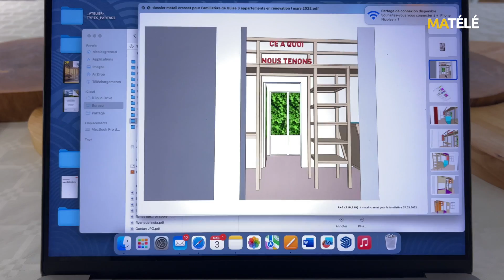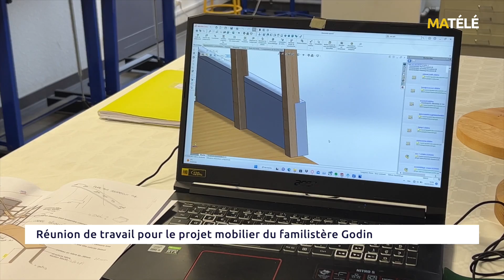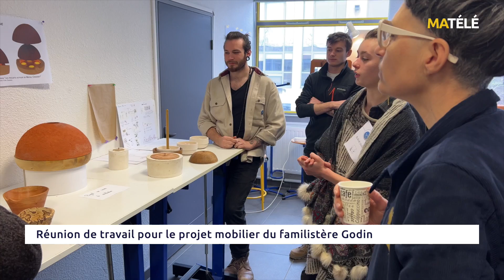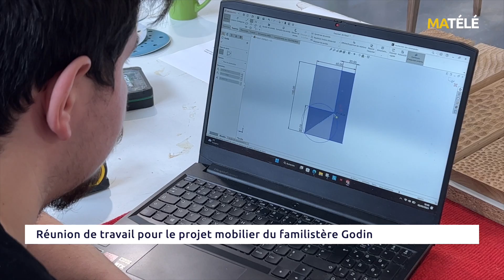FORMATION: La designer Matali Crasset en visite au Lycée des Métiers d'Art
Reconnue mondialement pour ses créations et conception d’objets, de mobilier, d’espaces publics et d’aménagement, la designer matali crasset s’est inscrite dans l’accompagnement d’étudiants du Lycée des Métiers d'Art dans un projet pédagogique exceptionnel de création de mobilier et d'objets pour quelques appartements du Familistère de Guise.
Nous l’avons rencontrée à l’occasion des Journées Portes Ouvertes du Lycée des Métiers d’Art le 3 mars dernier.